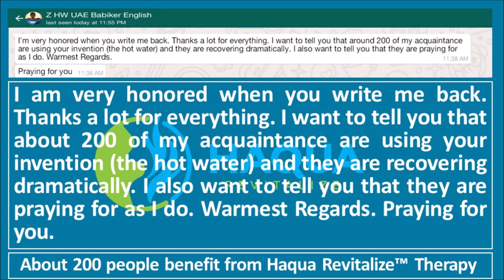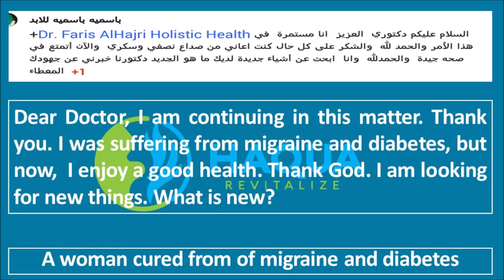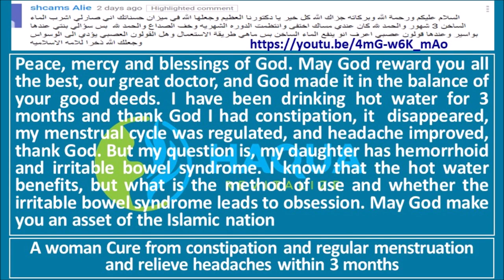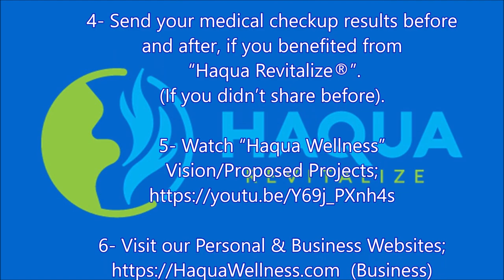People Cured from Various Diseases-Haqua Revitalize-P.2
We keep working hard to help you “Revitalize” your entire Health in all aspects of; Physical, Emotional, Mental, and Spiritual Health.

Please;

2- Like this video, if you enjoyed it, and share it to your loved ones.

3- Write your Testimonial here, or send to
- Faris AlHajri’s-PhD(AM) Email;
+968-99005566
(If you didn’t share before).

4- Send your medical checkup results before and after, if you benefited
from “Haqua Revitalize®”.